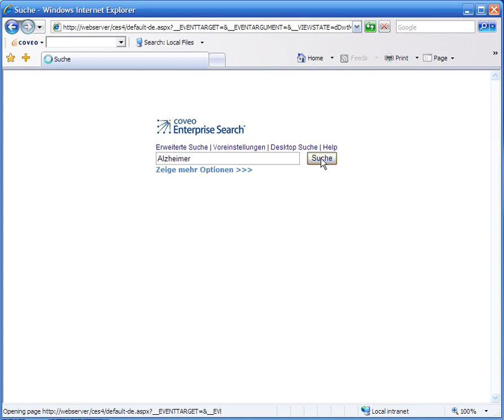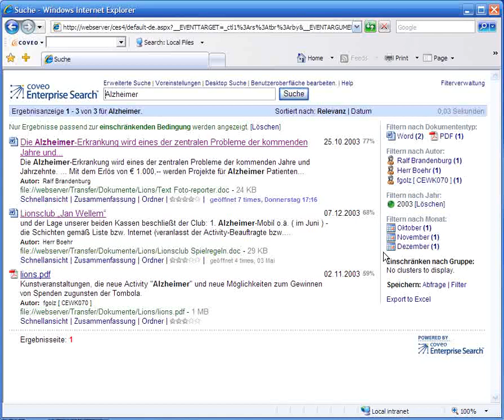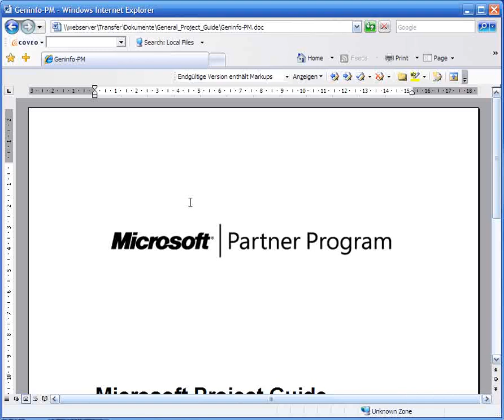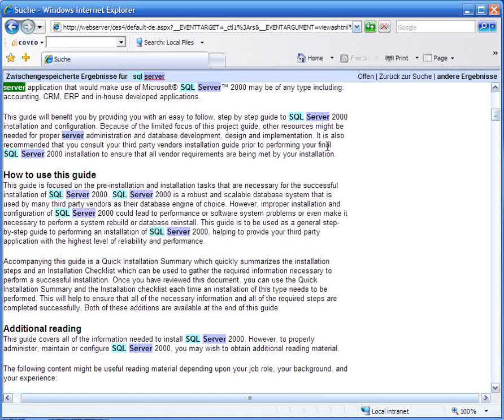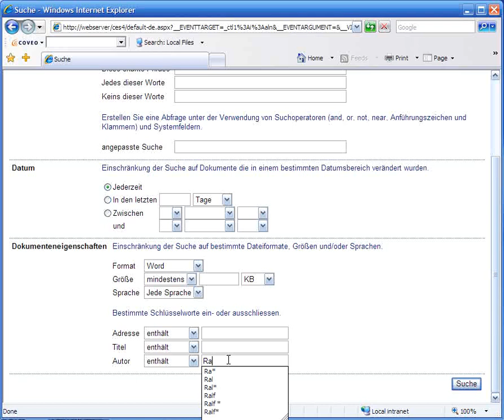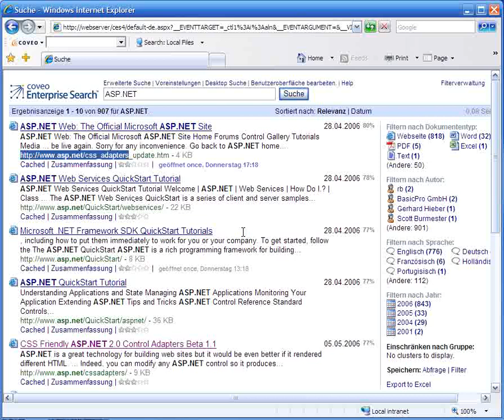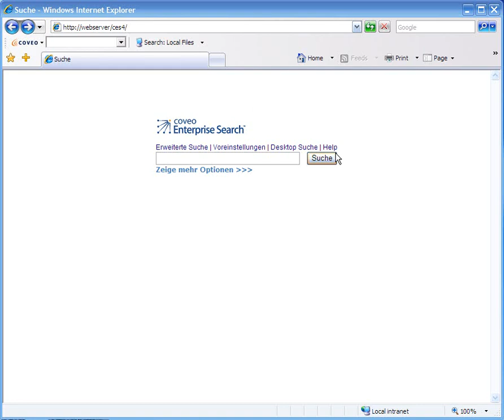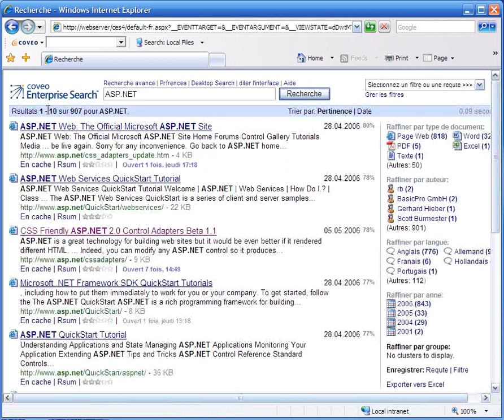Coveo Enterprise Search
Einführung in die Intranet Suchmaschine Coveo.

Konzept Think! GmbH